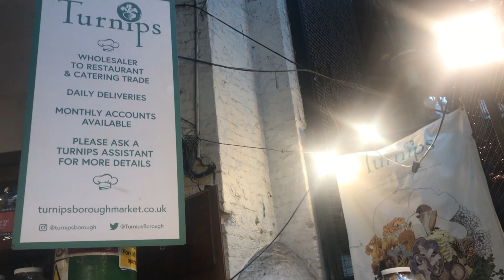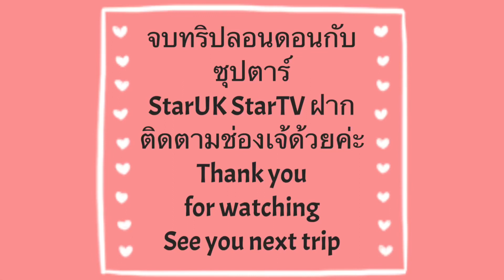เที่ยวตลาดสดที่ลอนดอน Borough Market London | Ep.3 เดทเพื่อนออนไลน์ | เที่ยวลอนดอน